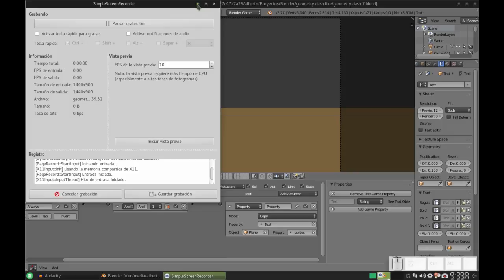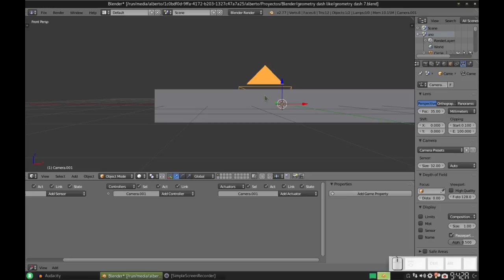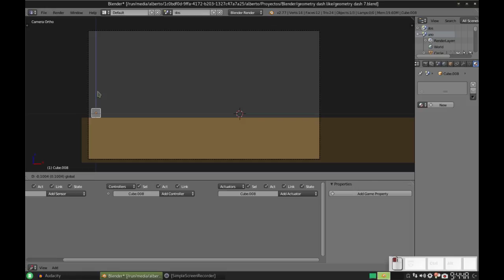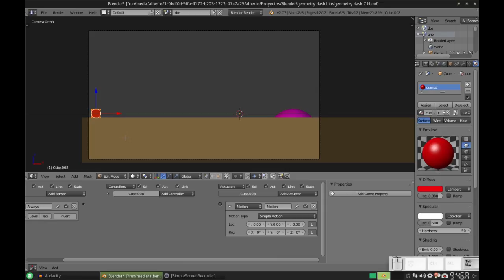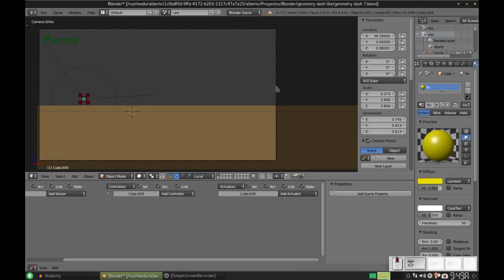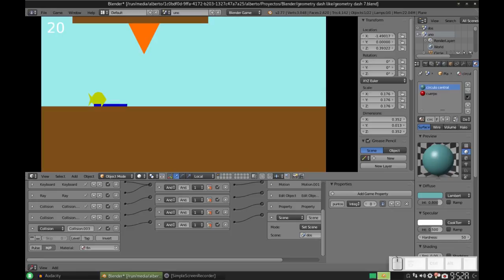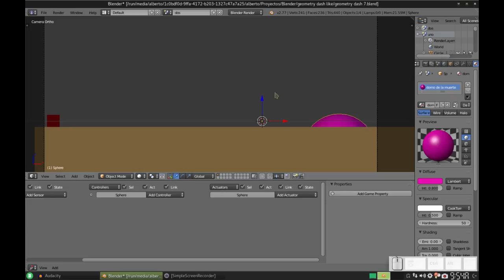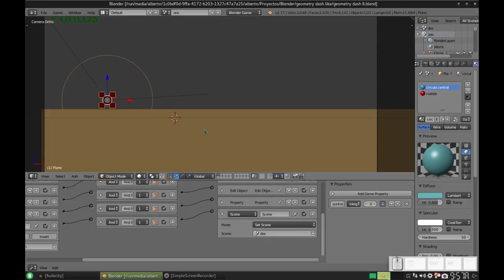Blender: Creando un juego al estilo de Geometry Dash 8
En este vídeo, vemos cómo podemos cambiar de escena, cuando llegamos al final de un nivel.
Además, quiero que vea usted la portada de mi canal, que es cortesía de Kros Play, quien muy amablemente se ofreció a crearla.